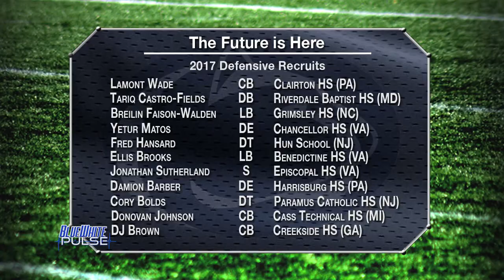BlueWhite Pulse: June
Summer time isn't all fun and games. Steve Jones, Audrey Snyder, and Jay Paterno, take time to break down Penn State Offense. They discuss some concerns as well as areas of opportunity.